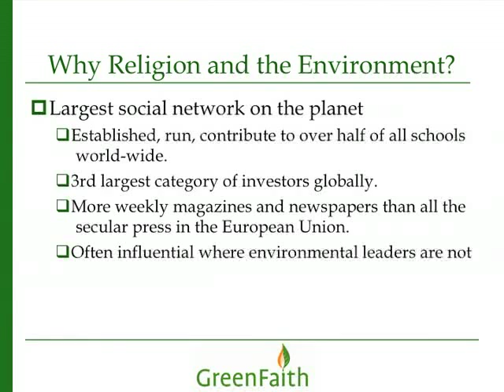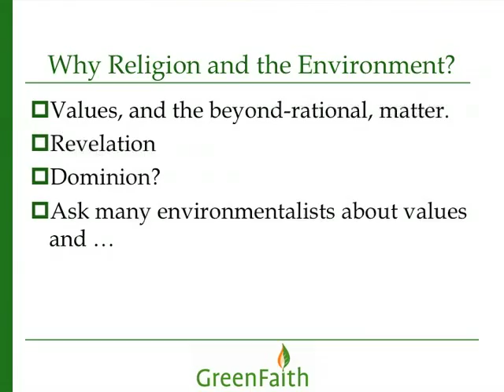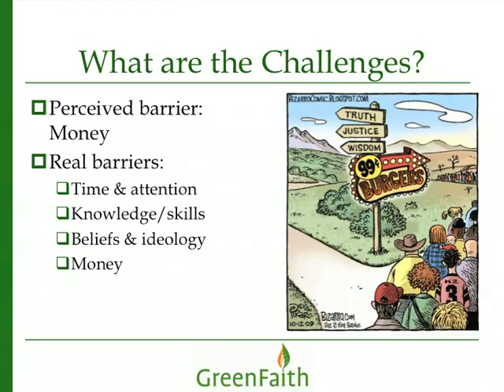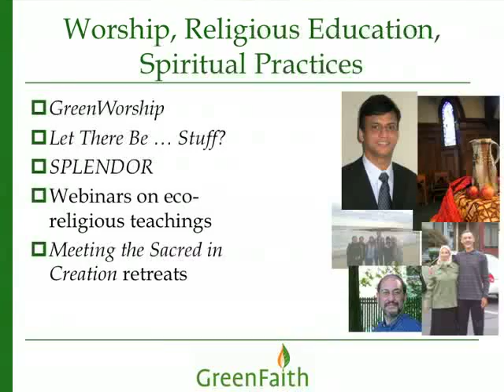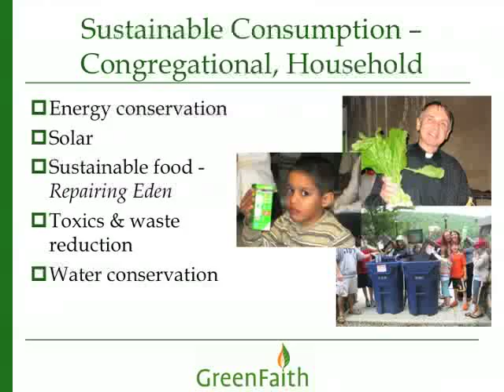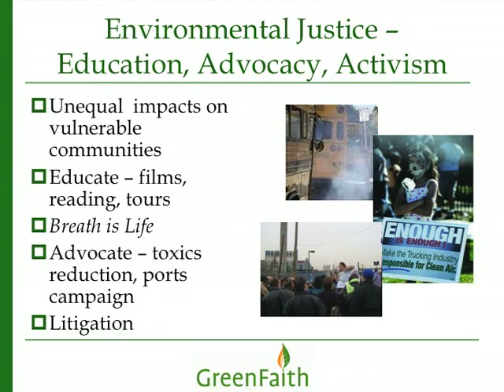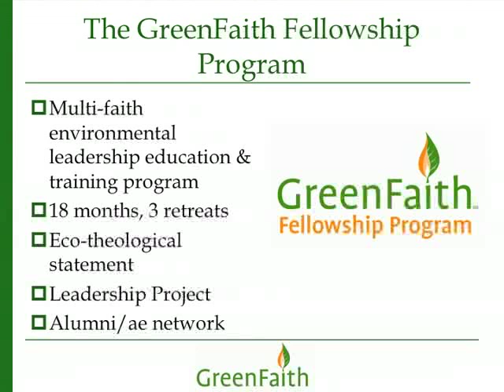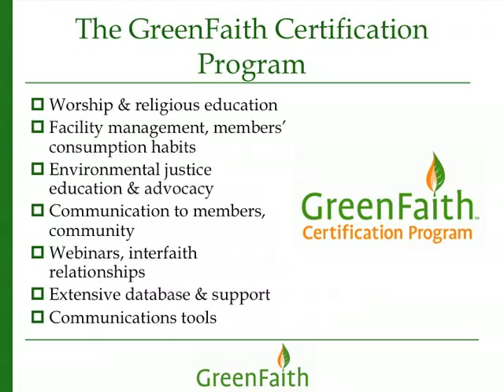GreenFaith – The Growing Religious Environmental Movement | 2013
Fletcher Harper spoke at the Clinton School of Public Service on April 26th, 2013.

Rev. Fletcher Harper is executive director of GreenFaith, a leading national interfaith environmental organization that works with diverse faith communities across the country. An award-winning spiritual writer and nationally-recognized preacher on the environment, he teaches and speaks at houses of worship from a range of denominations in New Jersey and nationwide about the moral, spiritual basis for environmental stewardship and justice. Harper gives a Clinton School lecture titled “GreenFaith – The Growing Religious Environmental Movement.”